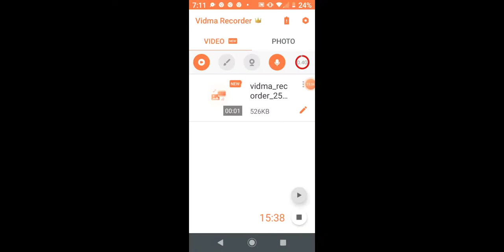a new series pv1